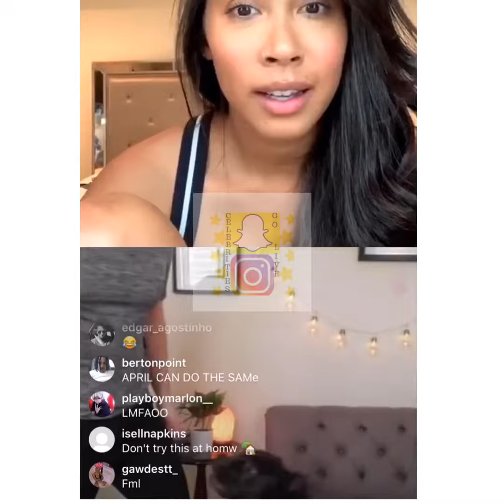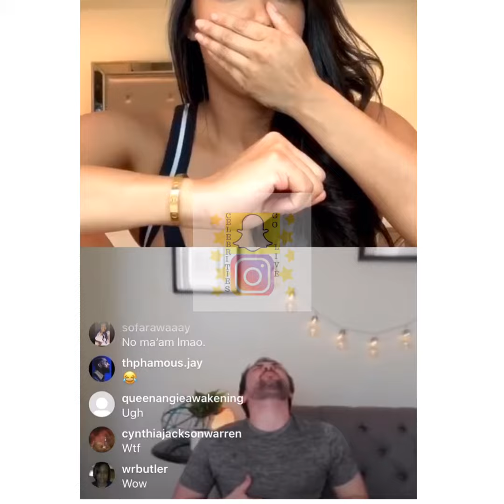MAN PULLS CRAZY STUNT ON APRYL JONES LIVE | APRYL JONES IG LIVE (WATCH UNTIL THE END)